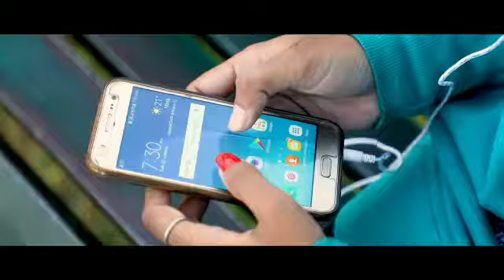Prewedding shoot of Swati & Deepak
20 fabruary 2018